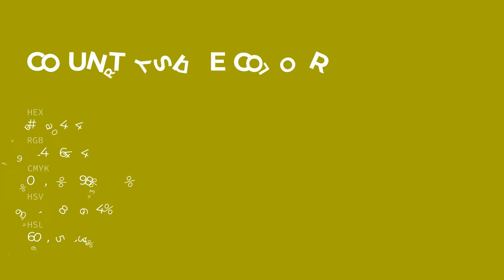Countryside color a4a404 hex color - Green color - Cool color a4a404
What color is Countryside ? a4a404 hex color - Green color - Cool color a4a404

Hex a4a404 Color Code is also known as Countryside color.